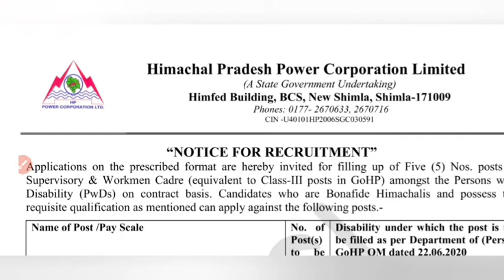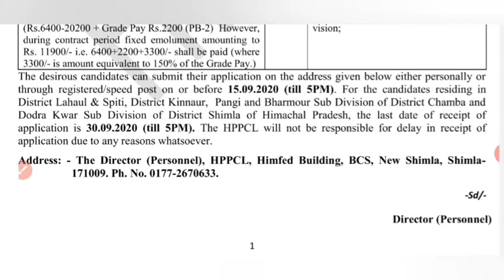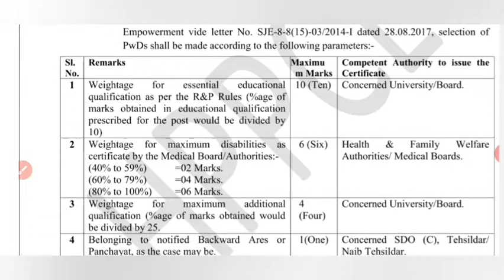Himachal Pradesh Power Corporation Limited Junior Engineer Recruitment 2020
एक बार Playlist भी जरूर देखे👍और